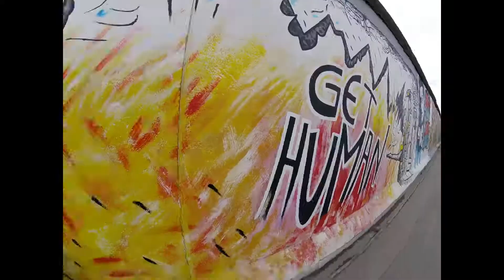Historical Tour around Berlin, Germany! Beautiful Architecture and Wonderful History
A week in Berlin, Germany. Saw everything including the Brandenburger Tor, a tour through the Reichstag (German Parliament building), Museum Island, East Side Gallery, Charlottenburg Palace, and way more.